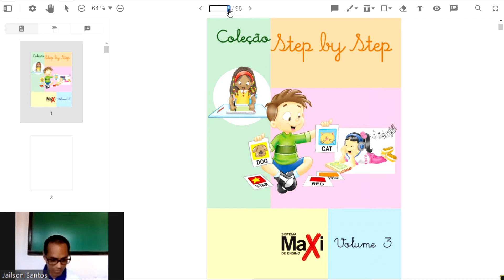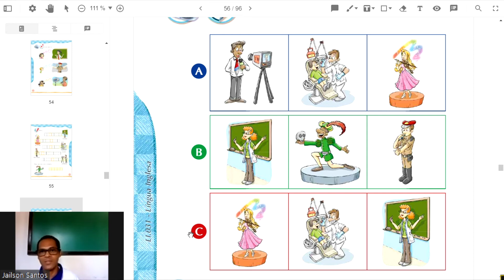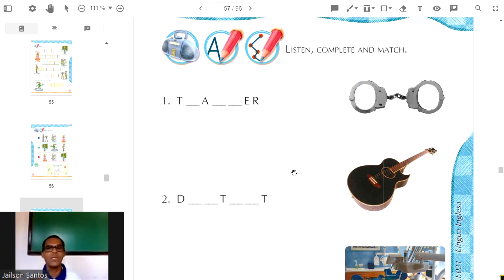INFANTIL 4 PROFESSIONS.3 - Prof.Jailson